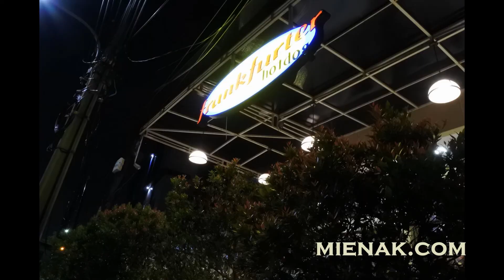Frankfurter Hotdog and Steak muara karang